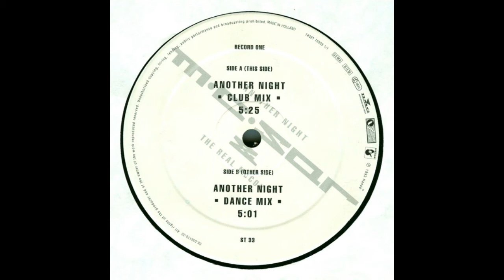M.C. SAR & THE REAL McCOY - Another Night [Club Mix]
Jürgen Wind.
Frank Hassas.
Olaf Jeglitza.
Patricia "Patzy" Peterson.
Single: Another Night [Hansa Records].
1993.
Germany/US.